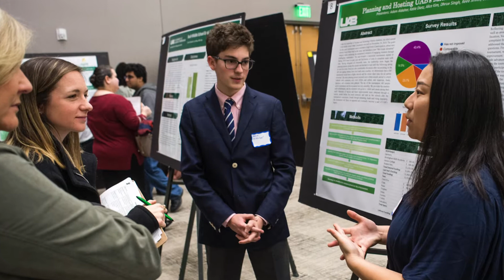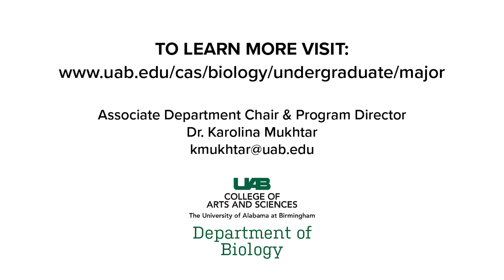UAB Department of Biology Undergraduate Program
The UAB Department of Biology undergraduate program offers broad-based courses that will prepare you for a spectrum of careers, including health professions, field research, education, environmental management, and conservation.

Our undergraduate students may take a specific cluster of courses that align with one of our tracks—Integrated Biology, Marine Science, or Molecular Biology. This personalized and targeted approach allows our students to tailor their degree to their own interests and develop a specialization within the field of biology.